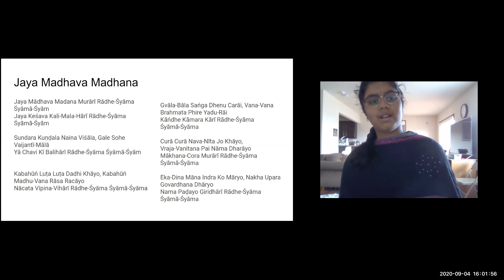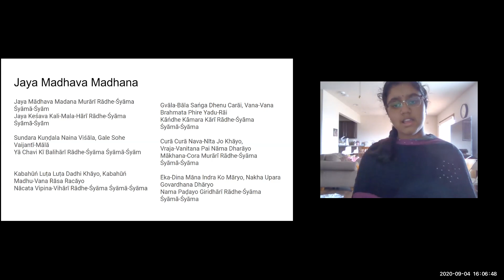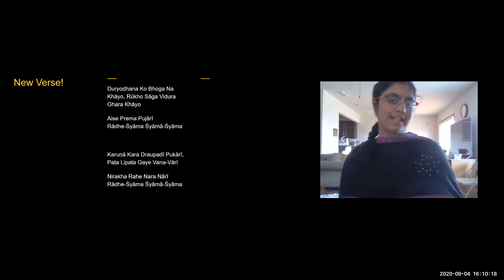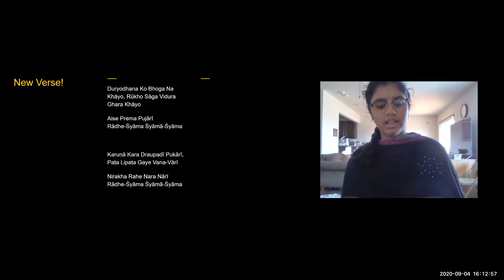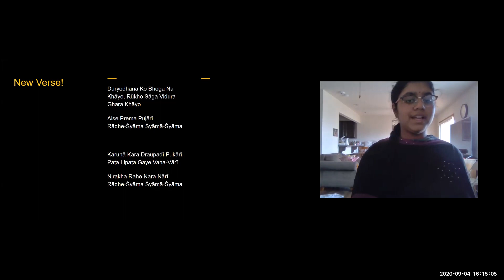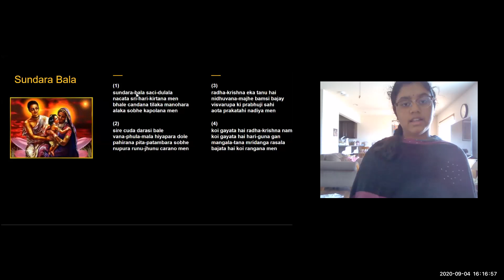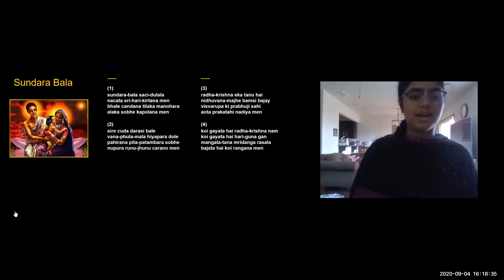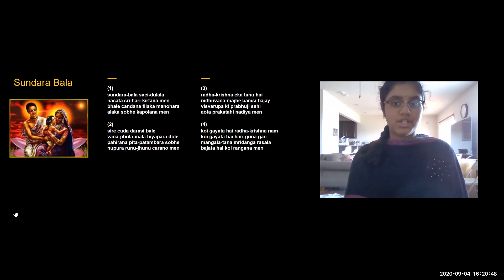Musical Instrument - Bhajan Class on (09/04/2020)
Class Given By  Srinidhi